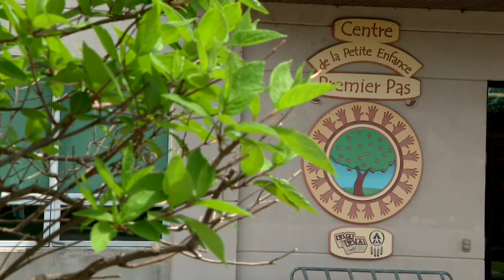Des voix s’élèvent pour fouiller l’ancien pensionnat autochtone de La Tuque reportage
La découverte de 215 corps d’enfants près de l’ancien pensionnat autochtone de Kamloops, en Colombie-Britannique, a ravivé de douloureux souvenirs à La Tuque, en Mauricie, où des voix s’élèvent pour que le site de l’ancien pensionnat soit fouillé.

C’est une plaie qu’on tente de guérir à La Tuque. De 1963 à 1978, des centaines d'enfants de la Nation Crie ont été envoyés au pensionnat afin de se faire assimiler par l'Église anglicane. Et le récent drame de Kamloops soulève la question à savoir si des fouilles devraient être entreprises.

La réponse revient aux familles de la communauté selon le grand chef Crie, Abel Bosum, qui a lui-même fréquenté l’établissement de La Tuque.

«On doit leur demander s’ils sont au courant de la disparition d’un de leurs proches. Mais surtout, s’ils ont des preuves du décès. C’est important pour les familles d’avoir des réponses et de pouvoir tourner la page», a-t-il indiqué.

Le grand chef Bosum a ajouté qu’il n’a pas confiance au gouvernement fédéral afin de trouver les réponses.

«Avec ce qu’on a vu avec Kamloops, c’est difficile de faire confiance», a-t-il soutenu.

Bien que La Tuque soit située relativement près des territoires de la nation Atikamekh, ce sont les jeunes de la nation Crie provenant du Nord-du-Québec qu'on arrachait à leur famille pour les envoyer en Haute-Mauricie.

Selon le grand chef des Atikamekh Constant Awashish, cette pratique visait à s’assurer que les jeunes soient loin de leurs proches. Il souhaite alors que le site soit fouillé afin de donner des réponses aux Cries.

«C’est une décision qui doit être prise par les Premières Nations avec la coopération du gouvernement. On ne veut pas que ça traîne et que ça devienne laborieux avec l’appareil gouvernemental», a-t-il expliqué.

Une ex-pensionnaire témoigne
L'histoire des victimes de Kamloops ravive de bien mauvais souvenirs à une ancienne pensionnaire. Mary Coon nous a raconté l'histoire d’une amie tombée enceinte au pensionnat. Le sort du bébé est, encore à ce jour, inconnu.

«Quand elle a eu l’anesthésie au gaz elle entendait le bébé pleurer. Et quand elle s’est réveillée, ils lui ont dit qu’il était mort. Je me suis toujours demandé s’il n’avait pas été enterré en arrière, ou bien s’il n’avait pas été amené ailleurs dans le pensionnat pour être tué. C’est terrible ce que nous avons vécu, et mes enfants veulent des réponses.»

La Ville de La Tuque et les propriétaires d'une partie du site où se trouve maintenant un centre de la petite enfance (CPE), se disent prêts à collaborer. Les drapeaux de l’hôtel de ville sont d’ailleurs en berne en guise de solidarité. Un geste qui allait de soi pour le maire Pierre-David Tremblay, puisque 30% de la population latuquoise est d'origine autochtone.

«Il faut montrer de l’empathie pour ce peuple-là qui vit avec nous en harmonie depuis toujours», a-t-il ajouté.